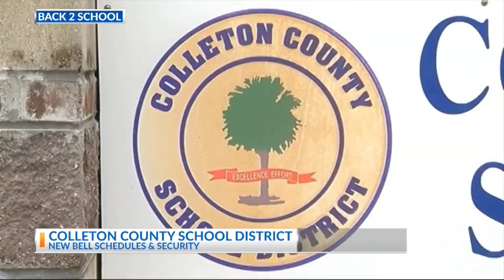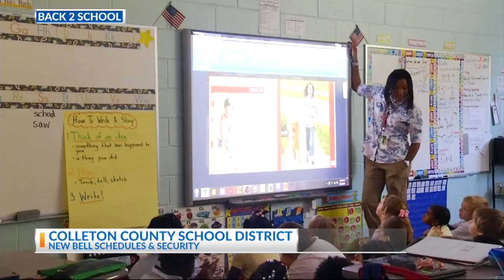Back to School: Colleton County